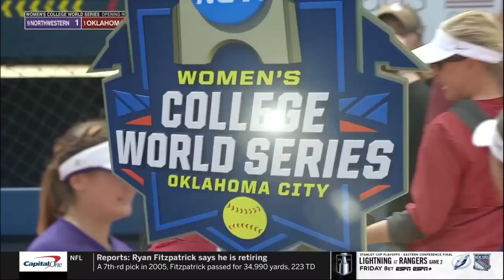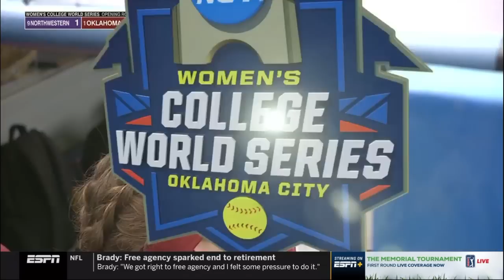20220602 SB OKLAHOMA vs NorthWestern WCWS